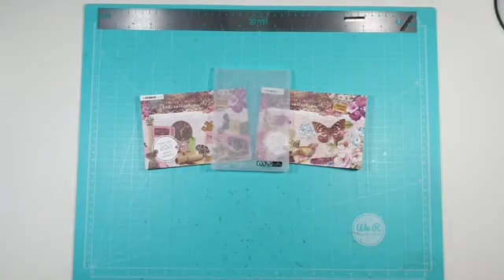FacebookLIVE - COOSA Gilding Wax & Embossingfolder door Lisanne - 31 maart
Lisanne Geerdink is weer LIVE geweest in onze Create it with HobbyVision Facebookgroep en heeft deze keer een uitzending verzorgd waarin ze gebruik heeft gemaakt van de COOSACrafts Gilding Wax & de Embossingfolders.

Verder voor de afwerking van de kaart heeft ze nog allerlei leuke andere materialen gebruikt. Alle gebruikte materialen zijn uiteraard te bestellen bij